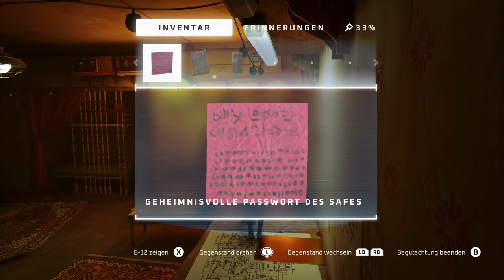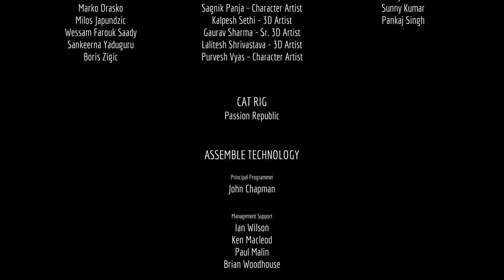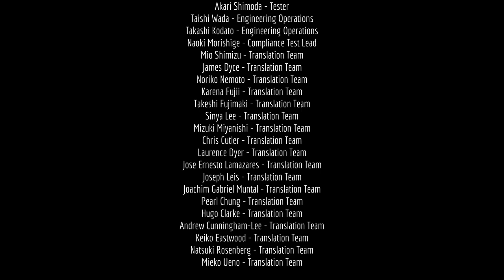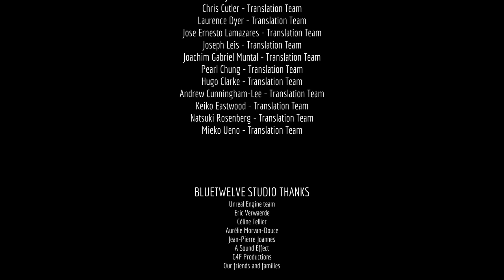[Stray] Part 2 (2022-07-23)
UNTANGLE AN ANCIENT MYSTERY TO ESCAPE A LONG-FORGOTTEN CITY.